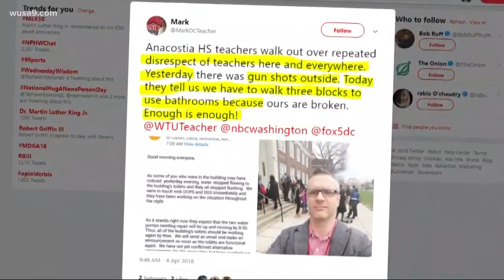Anacostia teachers walk-out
They were furious that all restrooms were broken.